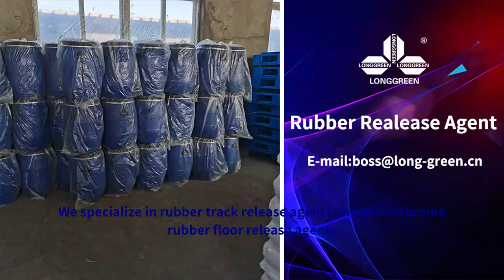Natural rubber pad release agent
We specialize in rubber track release agents and monochrome rubber floor release agents, which support customization and are suitable for rubber products such as inflatable airbags and industrial rubber nitrile rubber.